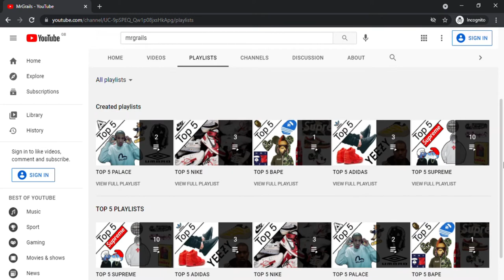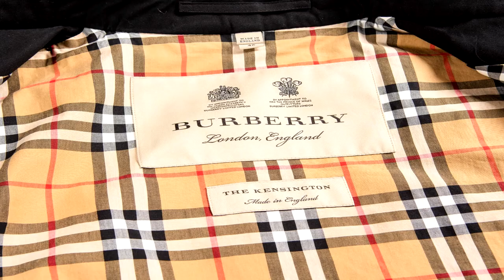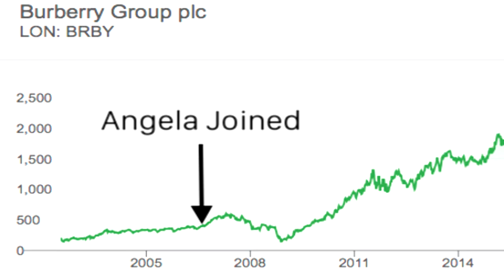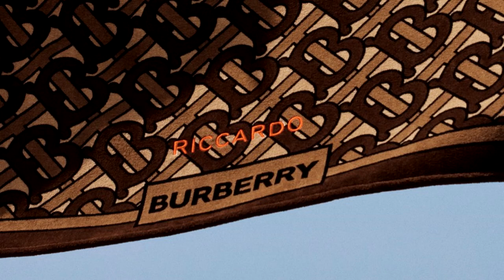HISTORY OF BURBERRY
Join me as i go through the complete history of burberry from items like the burberry trench coat to items like the burberry scarf

my channel is based on check out streetwear brands such as supreme , bape , adidas , nike , yeezy,sneakers , jordans , palace , clothing and more

supreme live cops are a possiblity in the future as also supreme unboxings

i descuss resale on items such as box logos

trainers and collaberations i also do

supreme box logo live cop coming soon